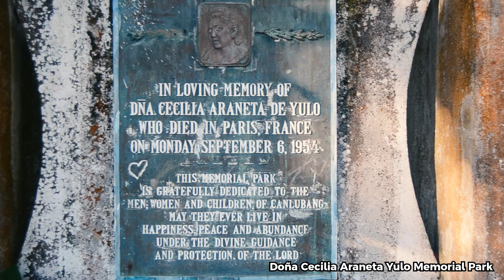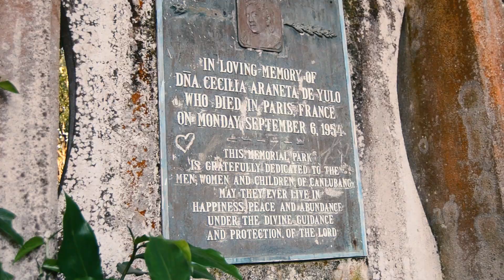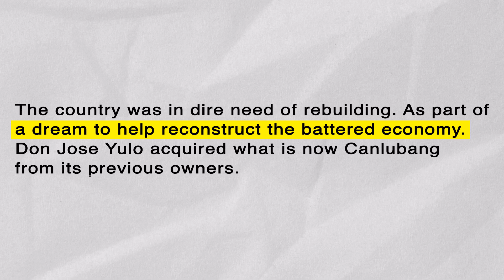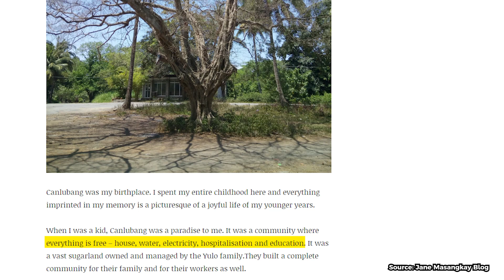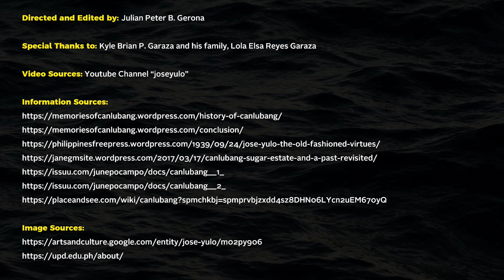SS032 OBE - Don Jose Yulo's Legacy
Made by Julian Peter B. Gerona
SS032 Section A16